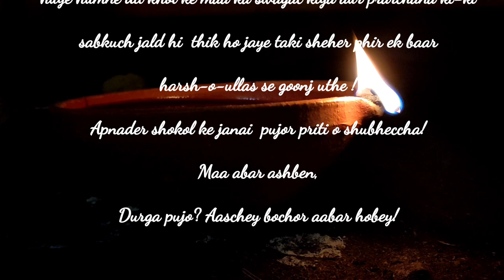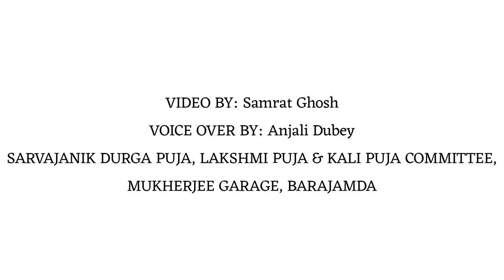ASCHEY BOCHOR ABAR HOBEY | DURGA PUJA 2020 | AFTER MOVIE | DUGGA ELO | MUKHERJEE GARAGE BARAJAMDA.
Iss saal pujo ki hoi-choi mein bhale hi thori kami reh gayi ho lekin Maa Durga ke liye humare pyar mein koi kami nahi thi!
Sarkaar dwara nirdharit Covid-19 guidelines ka poora palan karte huye humne dil khol ke Maa ka swagat kiya aur prarthana ki-ki sab kuch jald hi thik ho jaye taki sheher phir ek baar harsh-o-ullas se goonj uthe !
Apnader shokol ke janai  pujor priti o shubheccha! Maa abar ashben,
Durga pujo? Aaschey bochor aabar hobey!

Video recorded and Edited by: Samrat Ghosh
Voice over by: Anjali Dubey

Song: Dugga Elo
Singer: Monali Thakur
Composer: Guddu
Music Production: Shubhadeep Mitra & Kaushik
Acoustic and Electric Guitar: Aditya Shankar
Dotara and Charangoo: Tapas Roy
Dhak: Prafulla Das
Mixing and Mastering: Zafar Iqubal Ansari